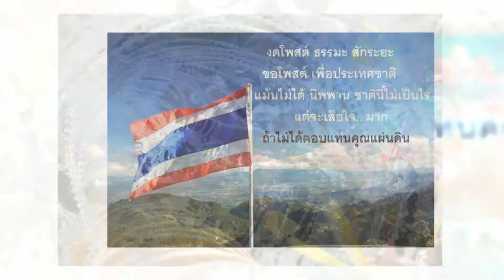กปปส. Lookback Extended Version 01